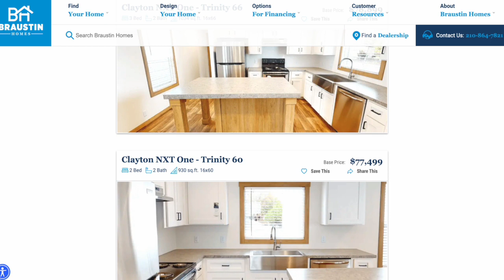Delivering a Clayton Trinity in New Braunfels, Texas!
From Factory to Foundation 🚚 ➡️ 🏡

It's delivery day in New Braunfels, Texas! 📍

As the brand new Clayton Trinity single wide home rolls into this mobile home community, anticipation builds, and our hearts race with excitement as this marks the beginning of a new chapter for families seeking their dream homes. It's a testament to our commitment to providing quality ✅, customizable housing solutions ✅ to the wonderful community we serve. 💙